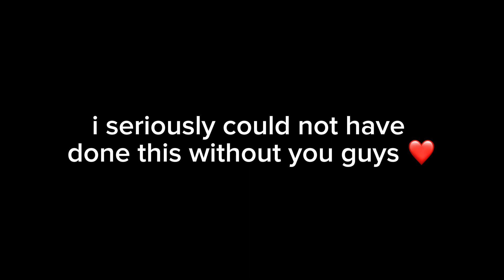Thank You All…